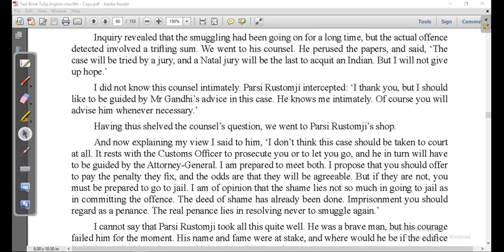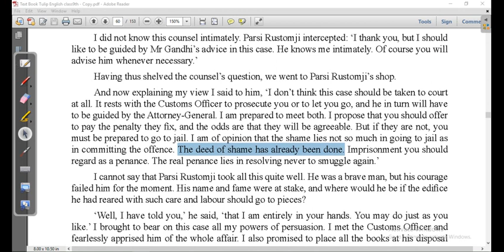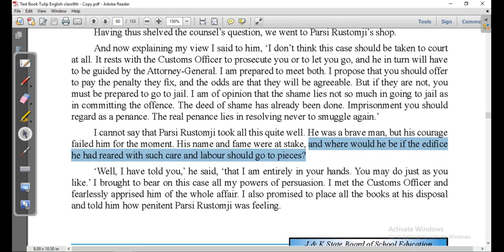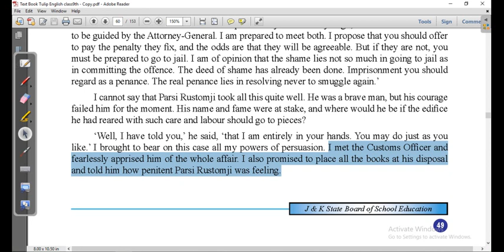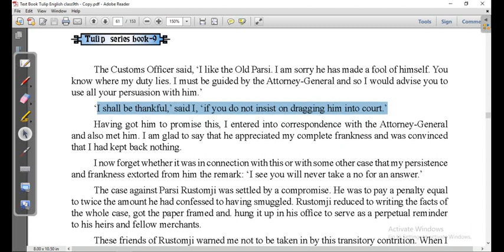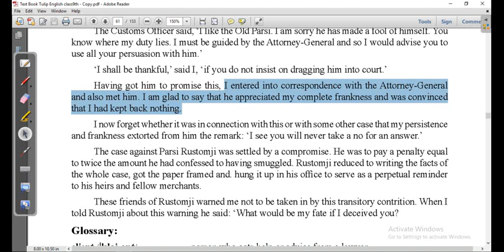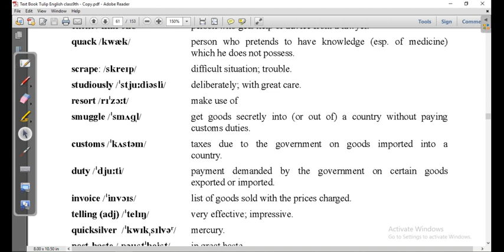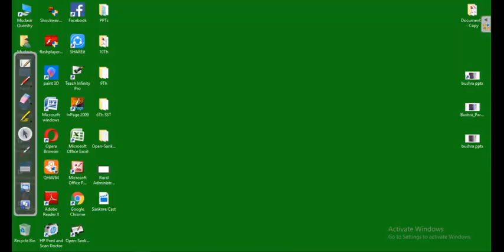How A Client Was Saved- Final Part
English Prose Class 9Th